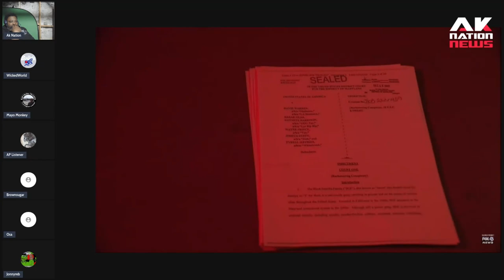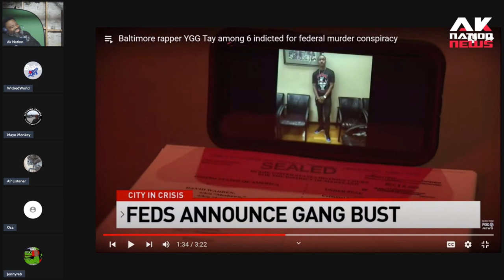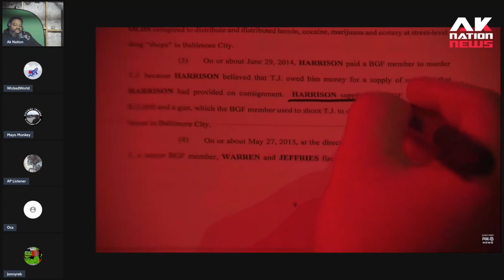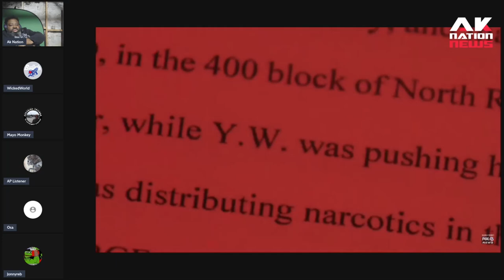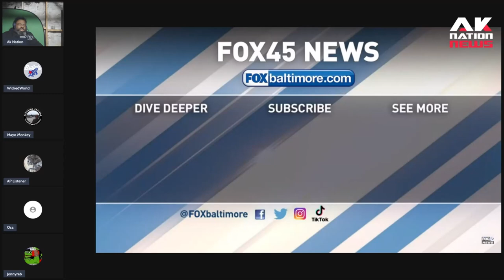Baltimore rapper YGG Tay indicted on Federal Murder charges as member of the Black Guerilla Family.